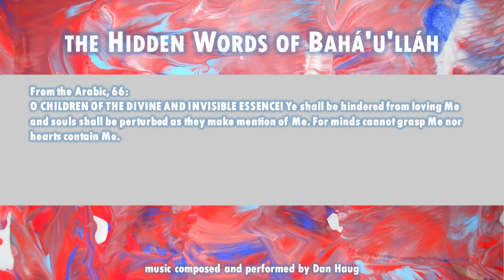The Hidden Words of Bahá’u’lláh: Arabic 66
O CHILDREN OF THE DIVINE AND INVISIBLE ESSENCE! Ye shall be hindered from loving Me and souls shall be perturbed as they make mention of Me. For minds cannot grasp Me nor hearts contain Me.

Available...